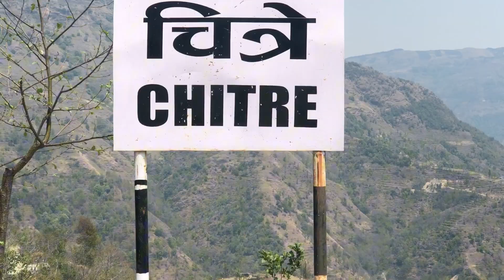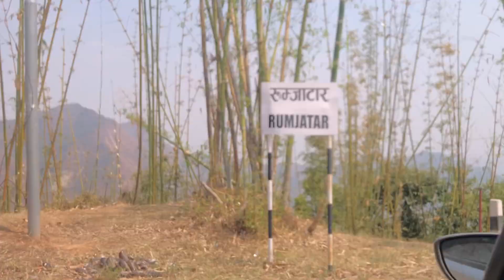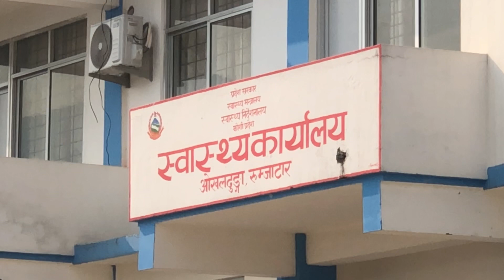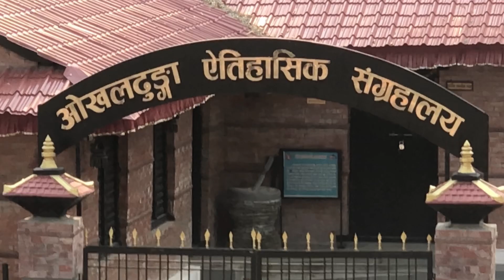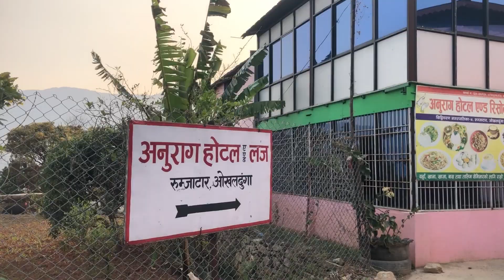ll Travel Vlogs ll Udayapur Ghurmi to Okhaldhunga Rumjatar ll उदयपुर घुर्मी ओखलढुङ्गा रुम्जाटार ll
Udayapur Ghurmi to Okhaldhunga  Rumjatar l उदयपुर घुर्मी देखी ओखलढुङ्गा रुम्जाटारको यात्रा